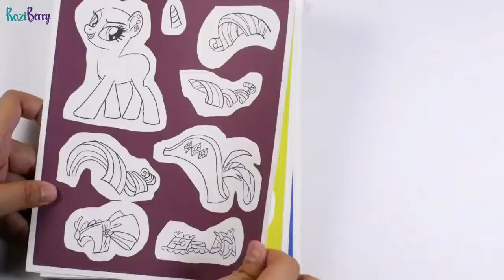MLP My little pony